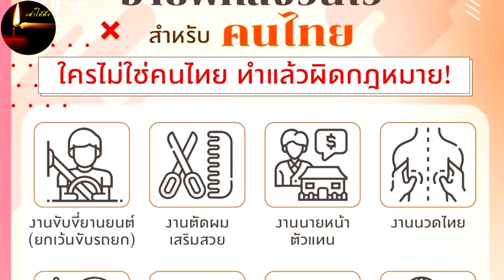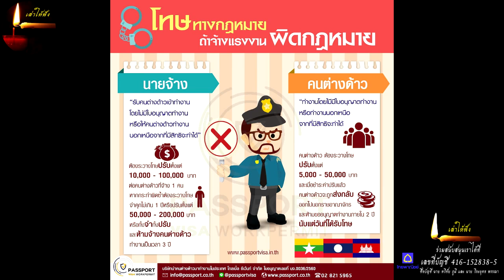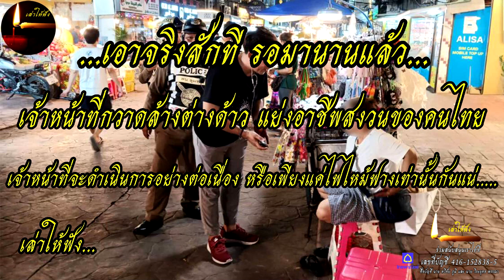เอาจริงสักที รอมานานแล้ว เจ้าหน้าที่กวาดล้างต่างด้าว แย่งอาชีพสงวนของคนไทย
เอาจริงสักที รอมานานแล้ว. เจ้าหน้าที่กวาดล้างต่างด้าว แย่งอาชีพสงวนของคนไทย เจ้าหน้าที่จะดำเนินการอย่างต่อเนื่อง หรือเพียงแค่ไฟไหม้ฟางเท่านั้นกันแน่.
เราปฏิเสธไม่ได้หรอกนะครับ ว่าประเทศไทยเรานั้น ยังคงต้องการแรงงานต่างด้าวอยู่  เพื่อเข้ามาทำงานในงานที่คนไทยไม่ทำ  เช่นงานที่ใช้แรงงานหนัก  แม่บ้าน      งานก่อสร้าง งานตามร้านอาหาร หรืออีกมากมาย
และอาจจะมีบางท่านถามว่า  แล้วงานต่าง ๆ นั้น มีคนไทยทำหรือไม่  ก็บอกเลยนะครับ ว่ามี แต่ก็เริ่มมีน้อยลงทุกวันครับ  เพราะอะไรล่ะครับ  ก็เพราะว่าคนไทยในปัจจุบันนั้น ได้มีการพัฒนาในทุกรูปแบบ ไม่วาจะเป็นด้านการศึกษา  ด้านคุณภาพชีวิต  ซึ่งแต่ต่างจากสมัยก่อน ๆ เป็นอย่างมาก